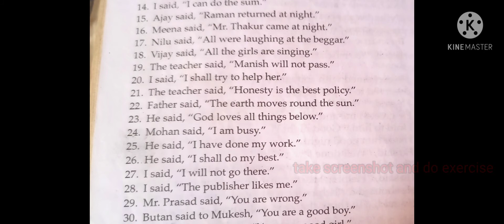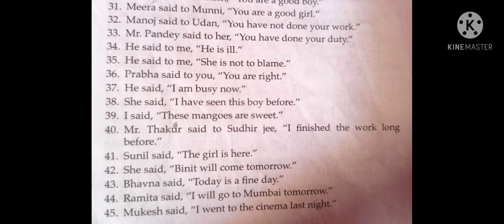Narration assertive Sentence 45 examples